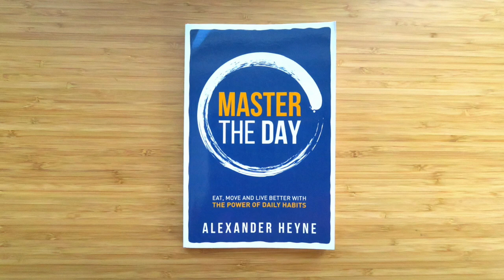How to Know Yourself: The 3-Part Journaling Exercise